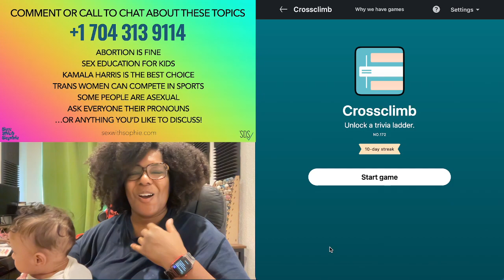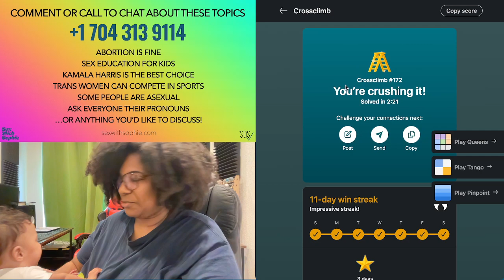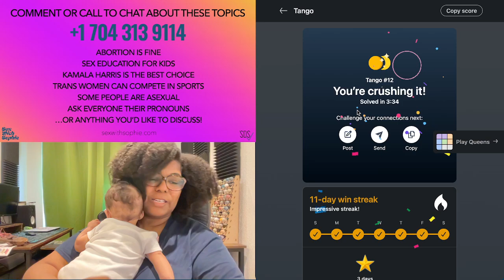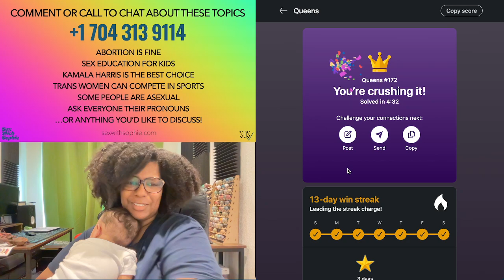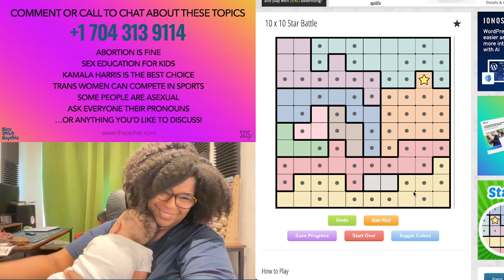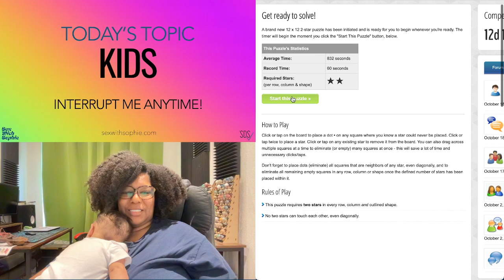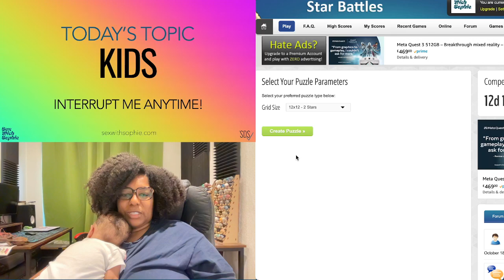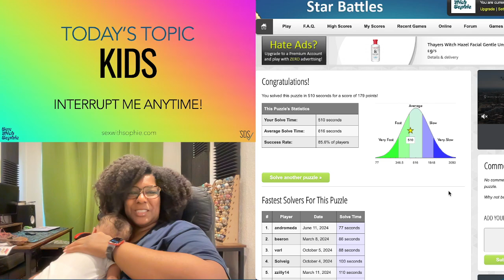LinkedIn and Chill: Kids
Chill with me, Sophie, and my baby Day and help us do the daily LinkedIn logic puzzles for October 19, 2024. Today’s Topic: Kids! (NOT the movie.)

Although I always invite people to comment or call in with their questions about $ex and sexuality, I usually do these very early in the morning. 😬 Since that's not the best time to have these conversations, I don’t typically receive many calls, which is why I share my thoughts on a new topic each day.

I hope you enjoy this relaxing run-through of some fun daily puzzles, and that you'll follow me on Twitch for my afternoon Roblox sessions when you are more likely to be awake lol.

ABOUT SOPHIE

Hi! I’m Sophie, a Social Data Scientist, wife, and mother of two. I teach people how to talk to each other about $ex. I decided to put my Master's Degree in Healthcare Informatics and certifications in Cognitive Neuroscience and Information Technology to work and build resources that use real-world data to uncover the truth about what happens in our collective bedrooms. Thank you for joining me on this journey!